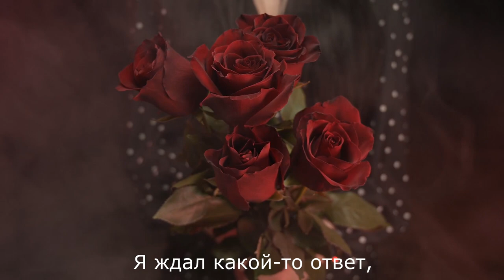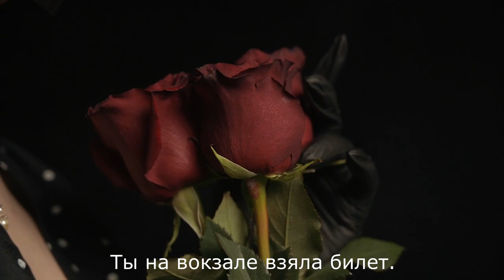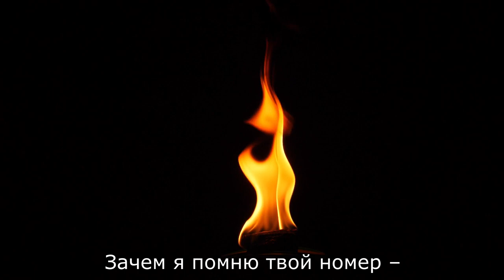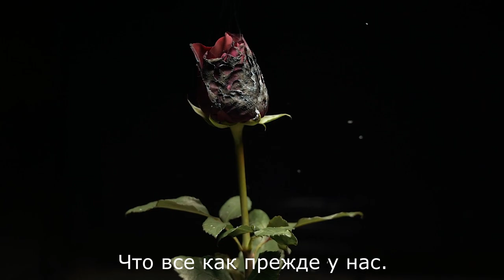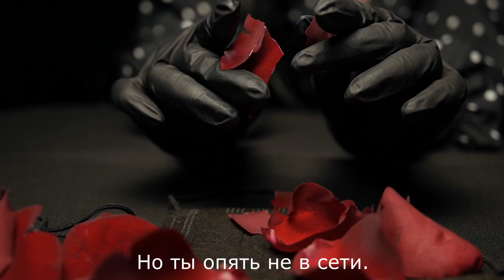D.White - No connect (русский перевод)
Vocal: D.White
Lyrics: Elena Vovk

Another day to pretend
Like there wasn't the end.
It's not exactly what I have planned
I never wanted to be your friend.
I didn't want to explain,
To catch you up in the rain.
I wonder if we could try again,
You never answer and take the train.

Your simple telephone number
I cannot forget,
Want to call you someday,
But there is no connect.
It's raining badly and thunder,
No one to protect.
Want to call you again,

Another day to restart
The feelings deep in the heart.
It wasn't easy, it was too hard,
I never wanted to fall apart.
I'm standing under the rain
No one around to blame.
It's never going to be the same.

Is just in my head,